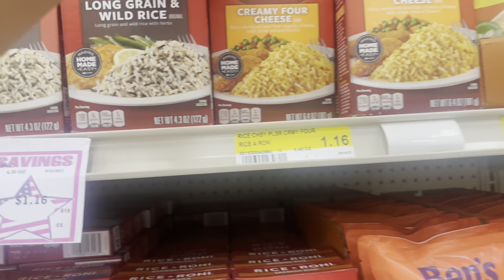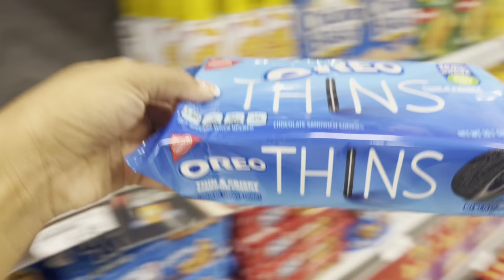Spend the Day with me // Run Errands + on Base Shopping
TIMESTAMP

00:00 intro
00:27 Eat Breakfast with me
03:27 Kadena Air Base Tour - Drive with me
04:47 Pregnancy Acne / Kadena Pharmacy
05:47 Sit and Eat with me
07:17 Kadena Commissary and BX Shop with me
08:47 outro

I N S T A G R A M: @triciaalexisss

Music 🎵